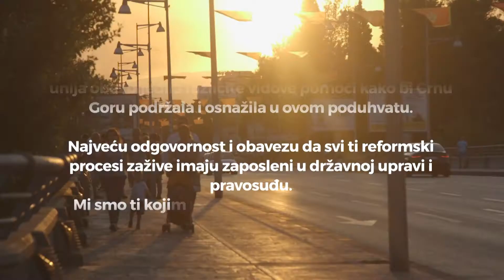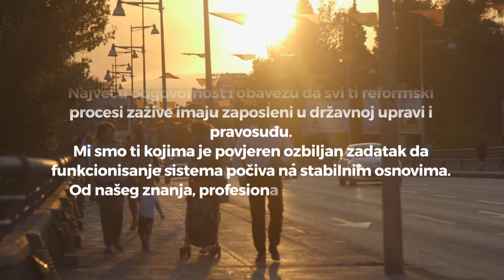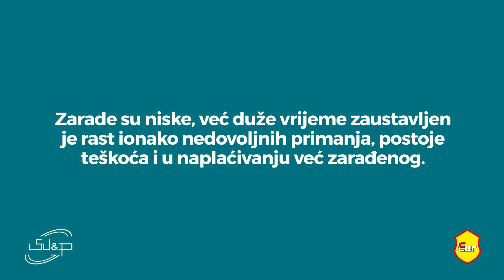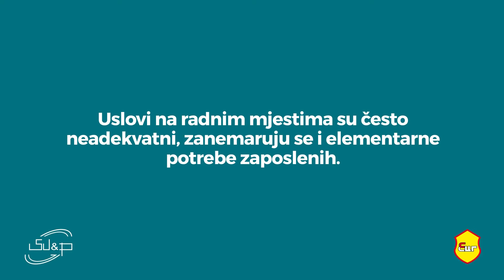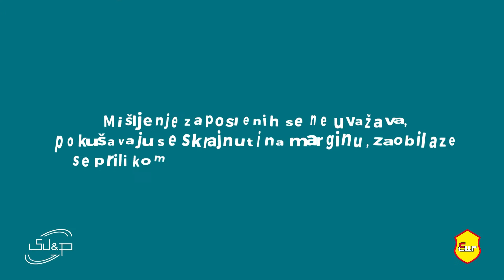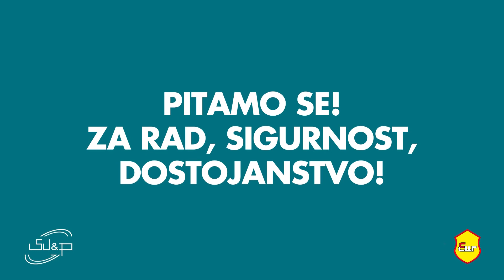Promotivni video Opšte konferencije Sindikata uprave i pravosuđa Crne Gore